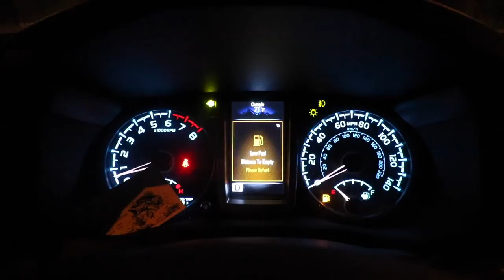TRAVELING to North Florida-Crappie Fishing EPIC Catch and Cook over BONFIRE!!!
Today we are Traveling to North Florida with hope for a week of big bass fishing! We had a fun drive up to Gainesville and were anxious to fish so we dropped the Mako Pro skiff in the closest pond to go after some Crappie, We decided it was time for a Epic wild fire Catch and Cook!

Where I get baits:
One Stop Marine

KastKing Speed Demon:

My Camera Gear:
Canon T6i Rebel Creator Edition
Rode VideoMicro
GoPro Hero 4 Silver
GoPro Hero 4 Black
Movo GM100 Mic (Chesty)